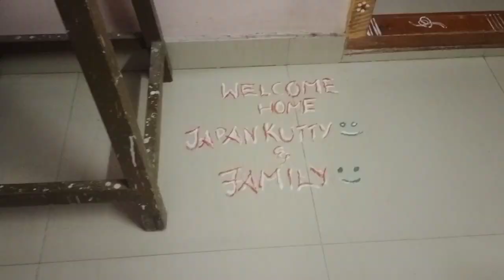JappanKutty Pre Birthday 🎉 Celebration | Happy Birthday ஜான்சி அத்தை❤️| மிக்க நன்றி ஜான்சி தங்கச்சி